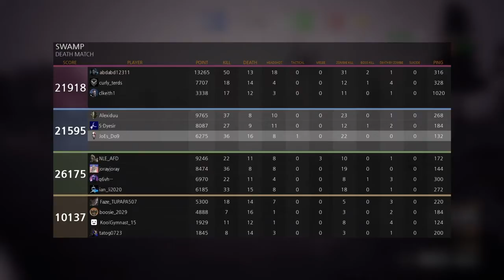Mega Zambie BETA